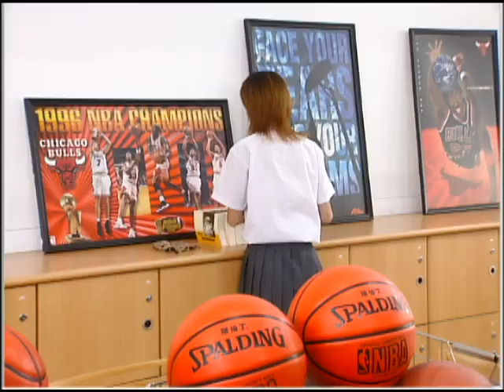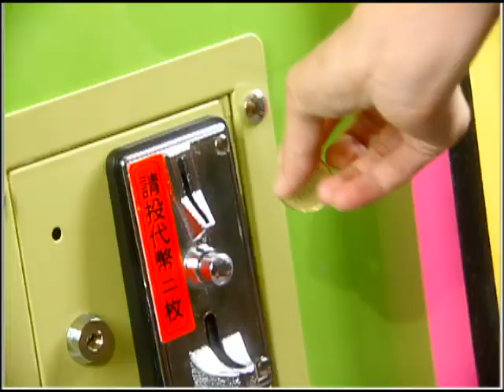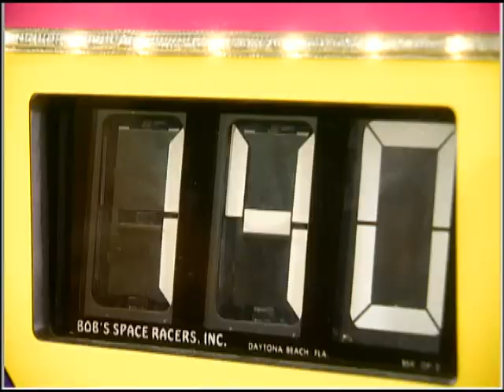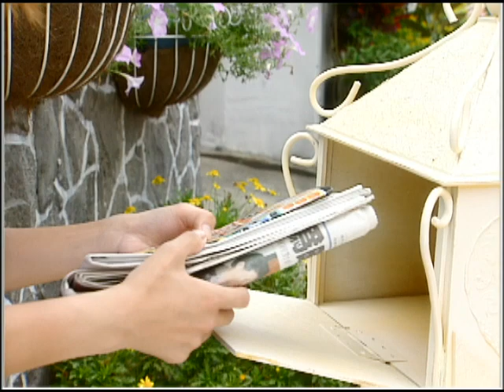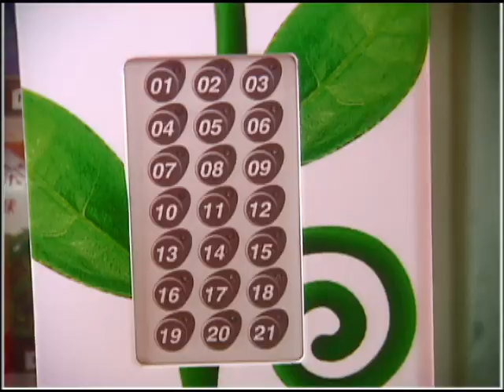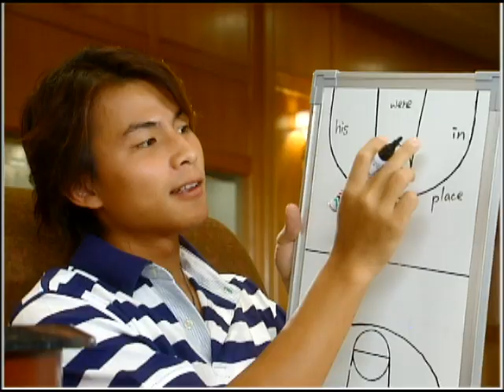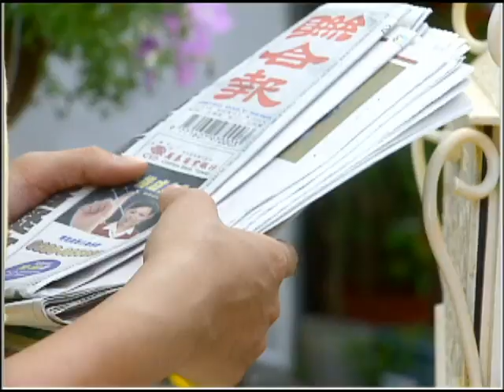【FULL】My MVP Valentine | EP11 | MVP情人| Romance | Studio886 | Angela Chang | 5566 | ChineseDrama